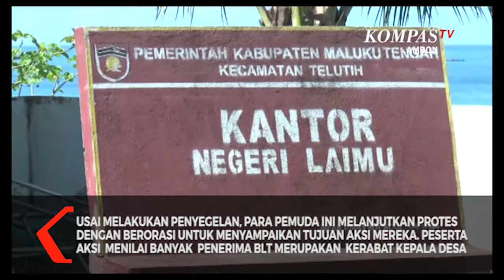PEMBAGIAN BLT TIDAK TEPAT SASARAN, WARGA SEGEL KANTOR DESA